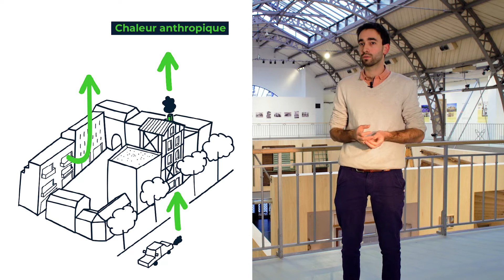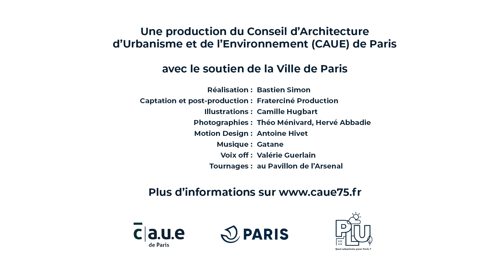ÉPISODE 1 : LA VILLE BIOCLIMATIQUE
Les dérèglements climatiques obligent aujourd’hui à repenser le confort thermique en ville, où la sensation de surchauffe s’intensifie. Alors, qu’est-ce qu’une ville bioclimatique ?
Pour introduire ce cycle de capsules, retrouvez la voix d’un expert et découvrez un projet exemplaire :
• Martin Hendel, enseignant-chercheur à ESIEE Paris, LIED, Université de Paris, explique ce qu'est un îlot de chaleur urbain.
• Marcela Garin, architecte et associée fondatrice de Pluriel[les] Architecture, expose au travers d'un exemple d'immeuble de logements, comment penser des formes urbaines et architecturales qui s'adaptent à ce phénomène.
C'EST QUOI UN PLU BIOCLIMATIQUE?
Le CAUE vous propose d'en décrypter les principaux enjeux en une série de 10 capsules vidéo thématiques de 6 minutes. Et vous, de quelle ville rêvez-vous ?

INDEX
00:00 Générique
00:29 Introduction
00:45 Martin Hendel
03:10 Marcela Garin
05:51 Fin
CRÉDITS
► Réalisation : Bastien Simon
► Captation et post-production : Fraterciné Production
► Illustrations : Camille Hugbart
► Photographies : Théo Ménivard et Hervé Abbadie
► Motion Design : Antoine Hivet
► Voix off : Valérie Guerlain
► Tourné au Pavillon de l'Arsenal
Retrouvez le CAUE de Paris
Le Conseil d'Architecture, d'Urbanisme et de l'Environnement (CAUE) de Paris a été fondé en 1981. Il s’agit d’une association départementale, créée par la loi sur l’architecture de 1977 pour promouvoir la qualité architecturale, urbaine et environnementale. Il mène des missions d'intérêt public en informant, conseillant et sensibilisant le public à ces thématiques.